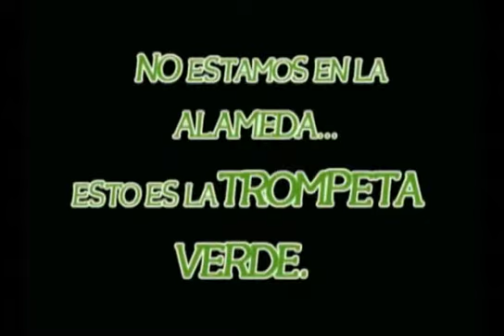ABB@TrompetaVerde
Andalucía Big Band & Ramón Cardo, Live@Trompeta Verde. 14th of May 2011. 15 Festival de Jazz. Universidad de Sevilla